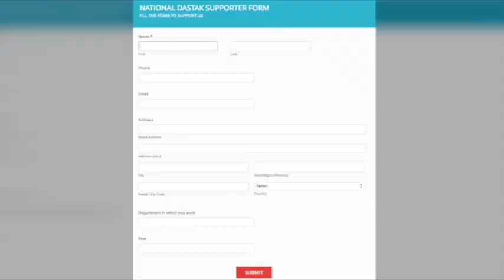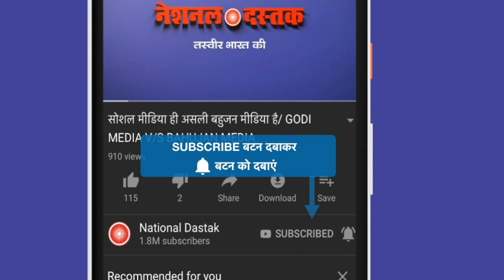लाखों छात्र-छात्राओं ने सरकार और पुलिस प्रशासन को खदेड़ा,देखिए/SHOCKING NEWS ON GOVT